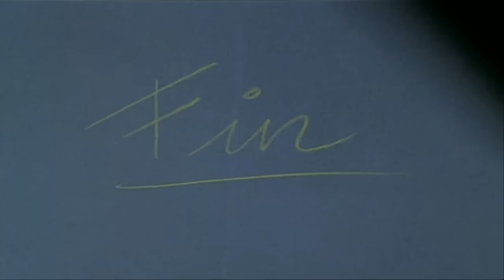⚫ Marilyn Jess (1981)